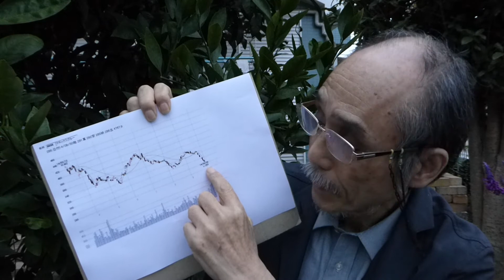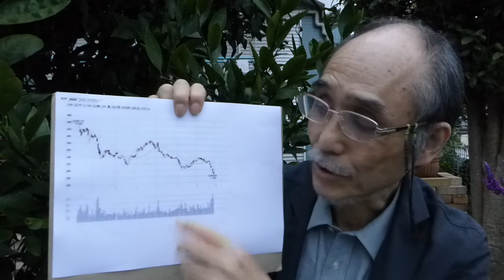株式投資の基本、下値支持線には限界あり。反発の確認大事。［投資コンサルタント・北浜流一郎］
儲かる個人 投資家育成３０年の実績。著書「自分年金はこの３つの銘柄で作りなさい」他多数。ブログ⇒● /orion3/株で自分年金作り専門メルマガ無料配信しています。ご講読は⇒● /m/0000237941.html●［株で自分年金作りコンサルタント・北浜流一郎の株リッチ放送局］